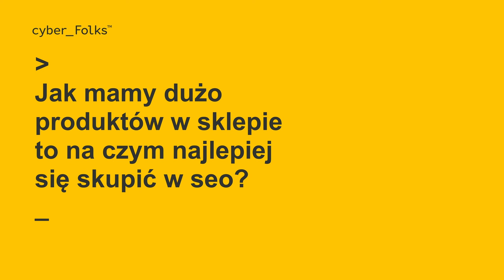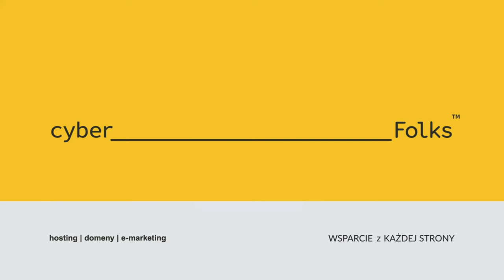Jak zacząć SEO małego sklepu? Dlaczego cyber_Folks? 👉 Mariusz Jałyński | Wywiad Targi eHandlu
Jak zacząć SEO? Pozycjonowanie małego sklepu
👉 Wywiad z ekspertem SEO - Mariuszem Jałyńskim - SeoFly
👉 Książka "Patent na e-commerce" - jest dostępna w Empik
Zawartość filmu:
00:00 Jak zacząć SEO małego sklepu?
00:34 Czy poleciłbyś cyber_Folks znajomym?
00:55 Na czym skupić działania SEO w przypadku dużej liczby produktów w sklepie?